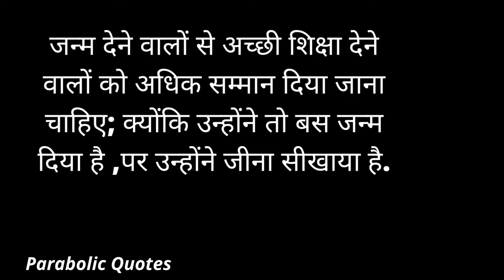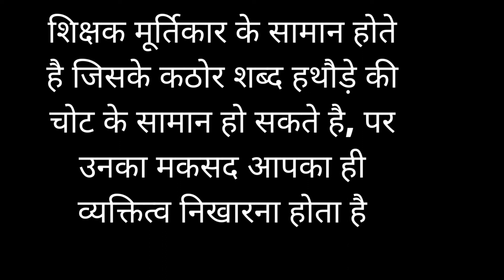शिक्षक एक राष्ट्र निर्माता क्यों माना जाए ? Teacher's day special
शिक्षक एक राष्ट्र निर्माता क्यों माना जाए
happy teacher's day
guru ko samarpit Our Social Meia handles